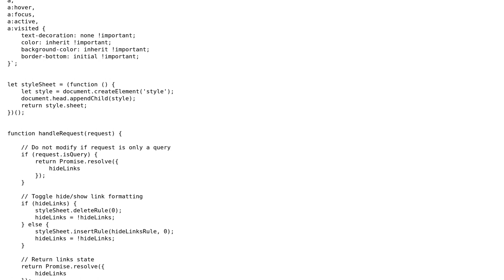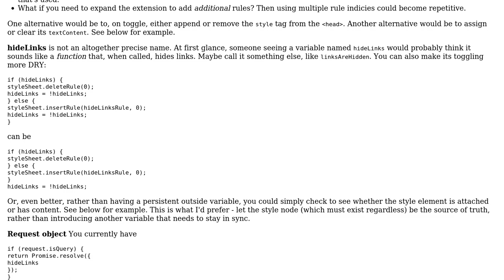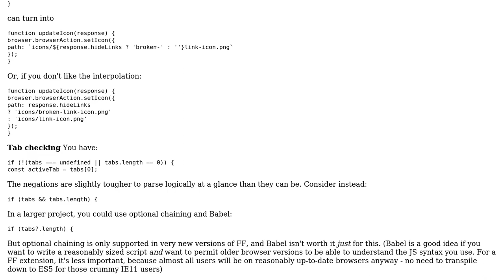Hide link formatting Firefox extension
With thanks & praise to God, and with thanks to the many people who have made this project possible! You are responsible for your own actions.